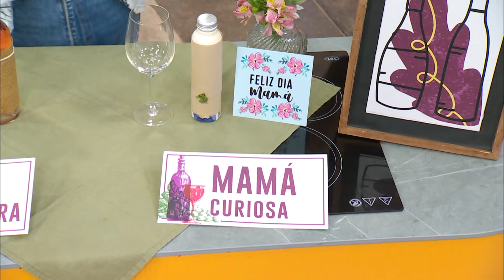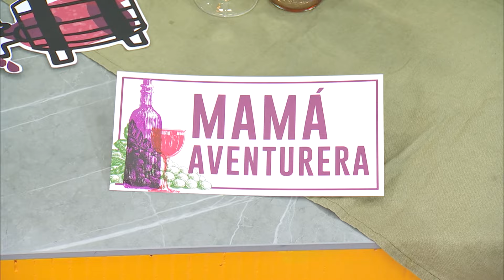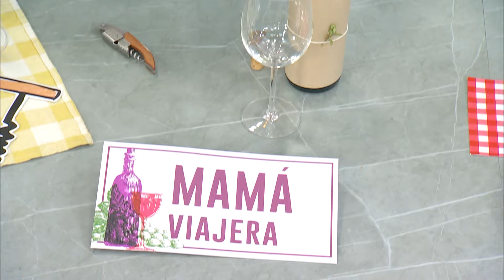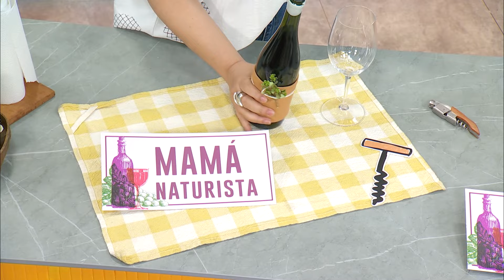TODO SOBRE EL VINO - MARCE RIENZO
No te pierdas este video de: TODO SOBRE EL VINO - MARCE RIENZO

Inscribite a nuestro newsletter ¡y recibí recetas todas las semanas! Es muy fácil